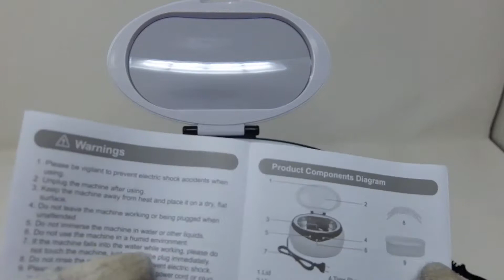「超音波洗浄機 MK 182／YISSVIC」レビュー